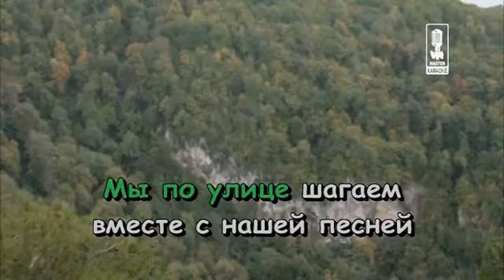42 Kray v kotorom ty jivesch